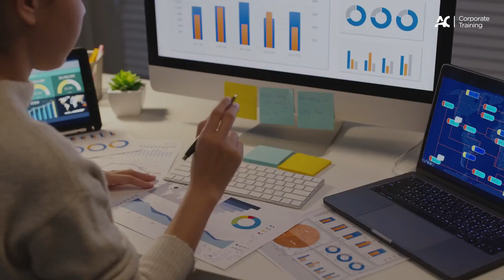Custom Training Solutions